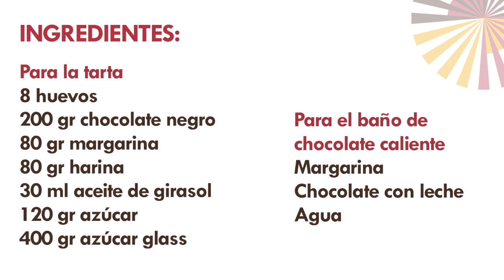Receta tarta de chocolate Llebeig Cafe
Te proponemos levantar el ánimo con chocolate.

Aquí te descubrimos el secreto de nuestra tarta para que endulces tu espera.

Marlon, jefe de cocina en Llebeig Café de Alameda 6, ha grabado este video con cariño y los medios que tiene en estos momentos en su casa. Eso sí ha cocinado para ti con toda su ilusión esperando que te guste.

Y si te animas, comparte tu tarta con nosotros. Nos encantará saber que estas bien.